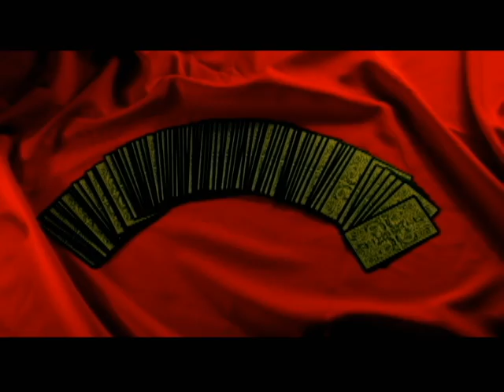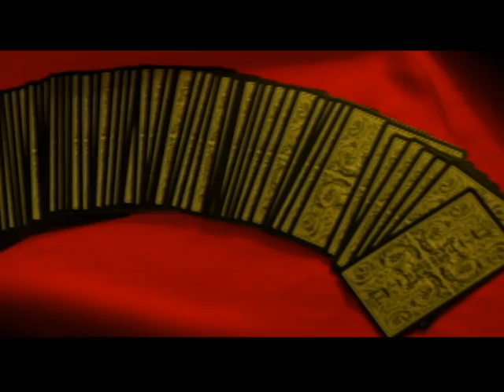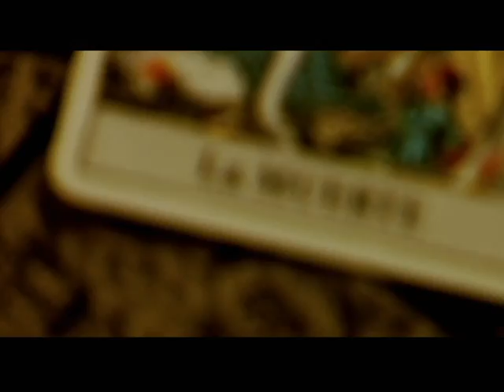Claudio Valenzuela _"La aguja en tu ropa"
VEASE EN HQ
Primer single de su disco solista "Gemini".
Director: Esteban Vidal
Produccion: Marcela Gonzalez